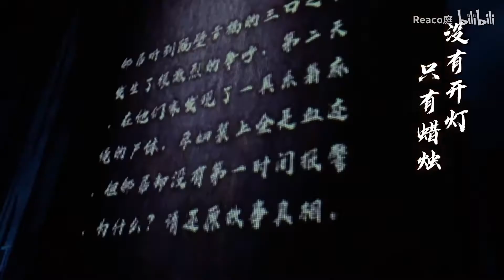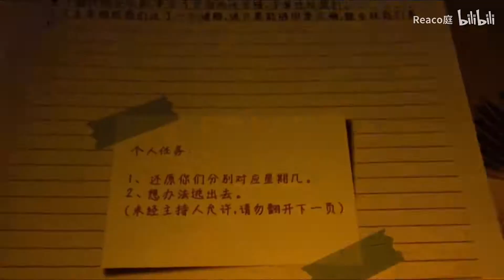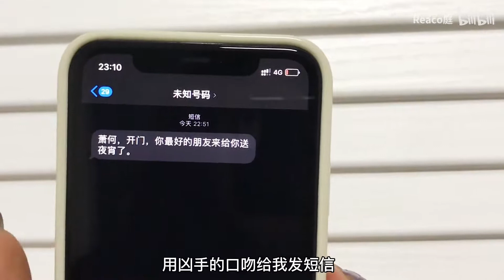沉浸式玩全息投影恐怖剧本杀｜胆子比鸡小，为什么还要玩恐怖本！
【全息投影恐怖剧本杀初体验】
咱就是说，一群人胆子比鸡小，玩啥恐怖本？
我该不会是全世界最后一个玩《病娇男孩》的人吧？
微恐本，很考验DM的演绎和带车能力，因为很好盘，难度两颗心，3小时多就能故事还原！
适合新手，或者像我们这样没有玩过恐怖本的胆小人事初尝试。
跟我一起，体验一下全息投影的恐怖剧本杀吧！